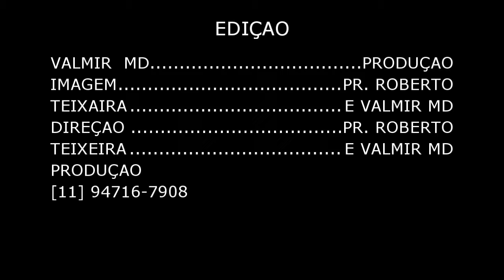CHAMADA AVIVA BRASIL TV 2017